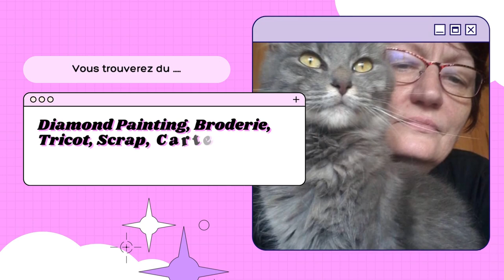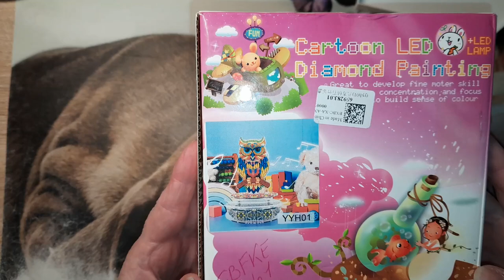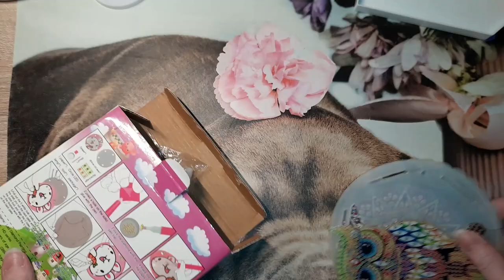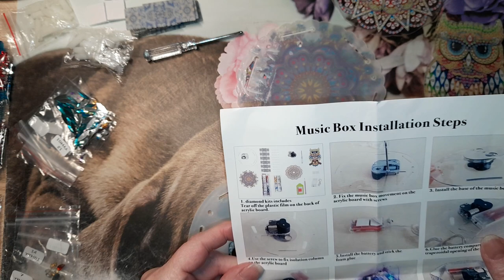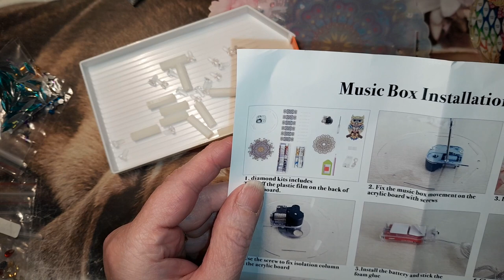MA BOITE A MUSIQUE de la boutique GBFKE 1 ère Partie DIAMOND PAINTING